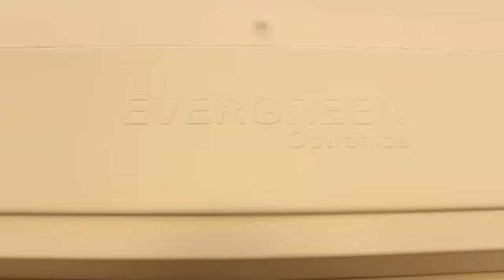長榮光電 LED 輕鋼架薄型平板燈 T-BAR.m4v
優於傳統輕鋼架燈具，超輕薄簡約設計，珍珠白粉體烤漆及高質感外型，是安裝便利的新世代薄型平板燈